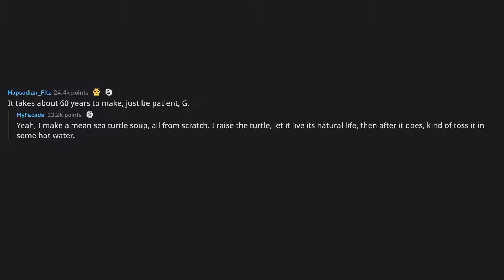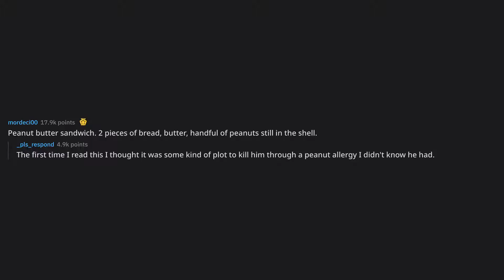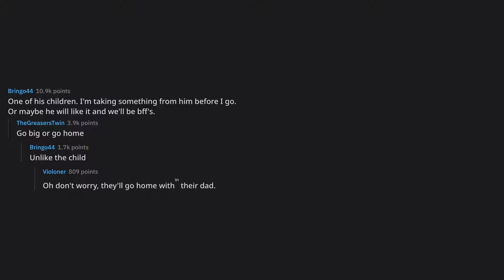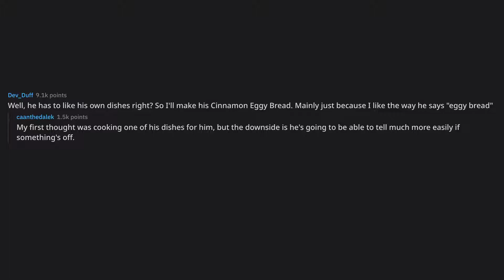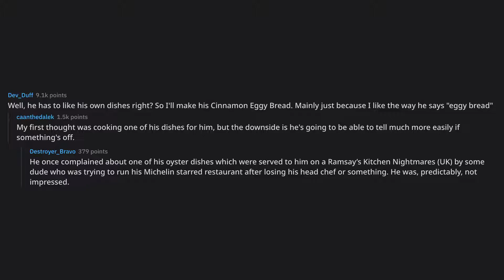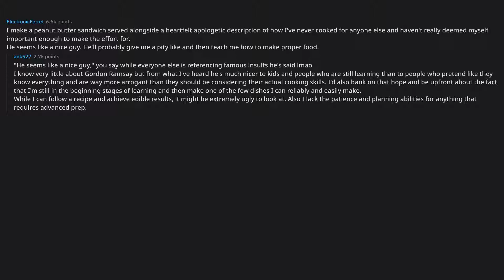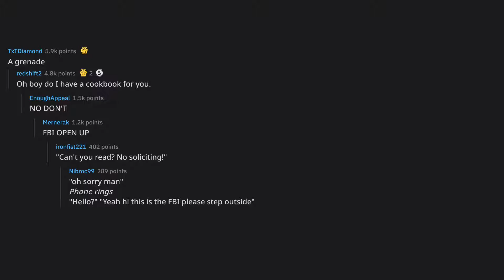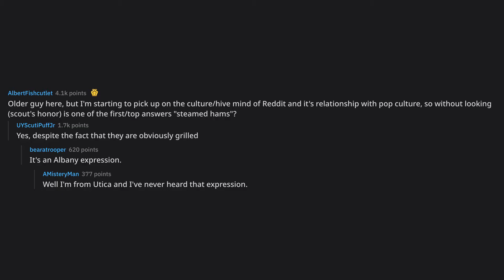You have to cook one dish for Gordon Ramsey. If he doesn't like ... (r/AskReddit Top Posts)